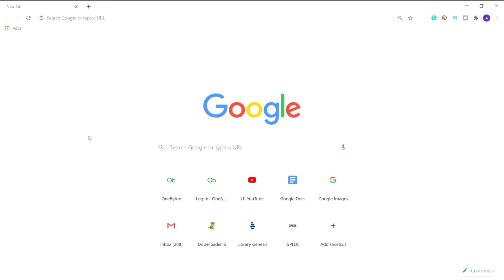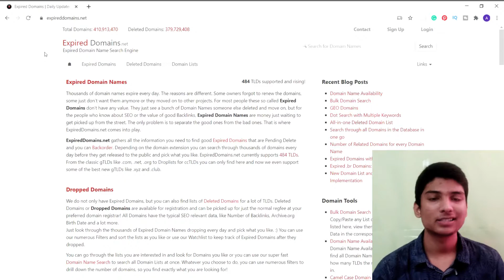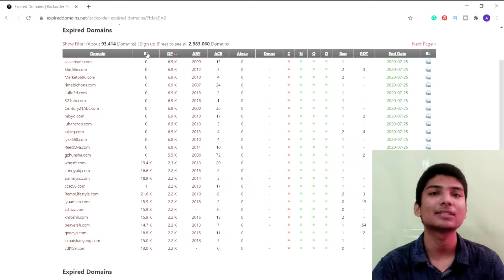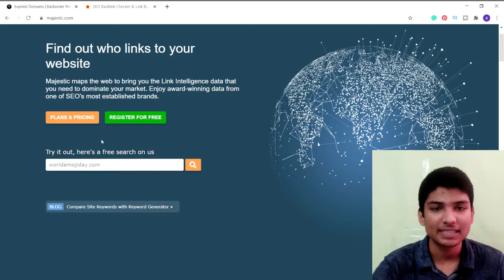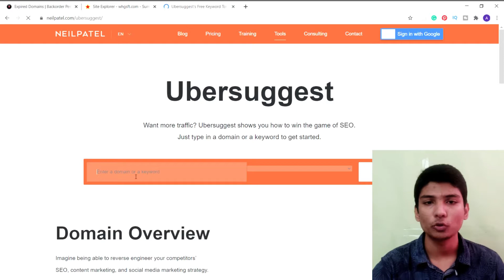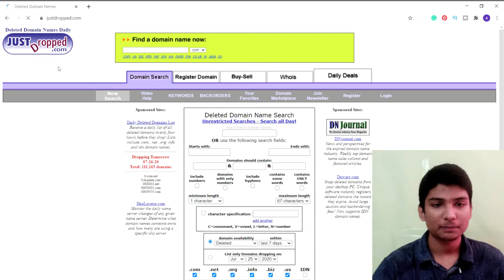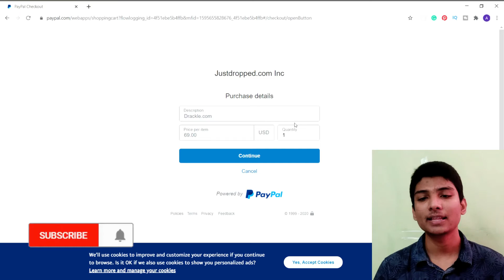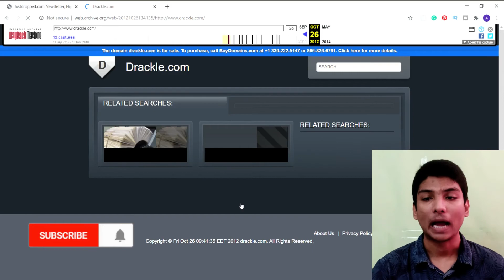How to find and purchase EXPIRED DOMAINS with HIGH AUTHORITY and QUALITY BACKLINKS {HINDI} 2020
In this video, we are going to see how you can FIND as well as BUY expired domains which are of great Authority and filled with Quality Backlinks so let's get started.

how to find expired domains well for that you need a tool called expired domain finder such as

where you can find expired domains tutorial where you can buy expired domains with traffic and these expired domain names are actually cheap domain names and domain names with domain names backlinks so to find expired domains and also we will take the help of godaddy domain buy and so to expired domain buy from godaddy and buying and selling domain names because domain name sales so to find expired domains with traffic with for the best-expired domains for sale and deleted domains as we all know to buy expired domain names and that is the reason why expired domains SEO is important.